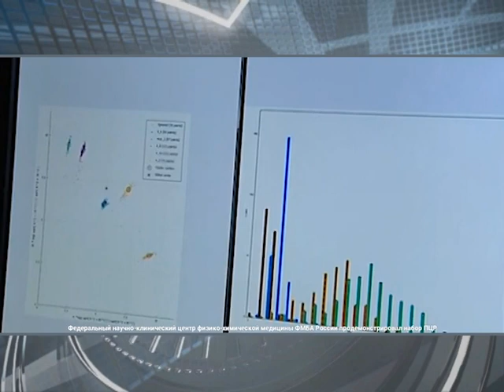Тесты ПЦР и экспресс-тесты: в чем отличие? | Харьковские Известия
/// Состояние карантина. Необходимость применения всех возможных мер, направленных на предотвращение распространения коронавируса. В том числе экспресс и ПЦР-тесты. В чем разница между различными способами тестирования, которые тесты дадут стопроцентную точность результата, если вы заподозрили у себя симптомы? ///
Смотрите: